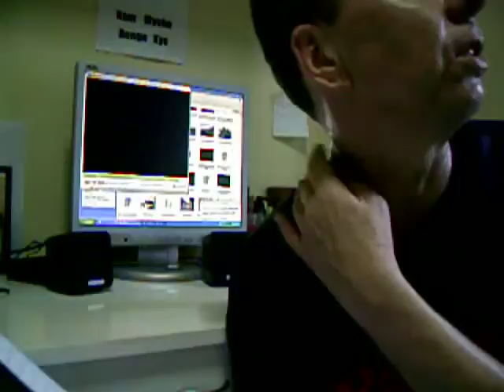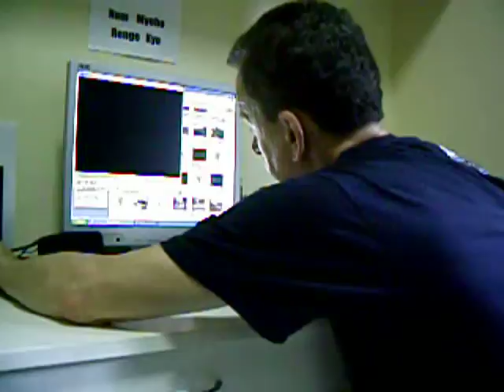H Give me Jesus 004.avi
The final sequence for these videos is shown by prefix letter (H in this case). G Text Balm was the first to be uploaded as it is the most dramatic and traumatic, and as of February 2010 has received 113 views! H Give me Jesus shows the search for redemption.